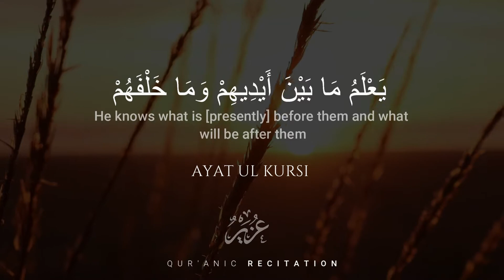Ayatul Kursi (The Throne) - Shaikh Uzair | Surah Al Baqarah verse 255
| "In the name of Allāh, the most Gracious, the most Merciful." |

AYAT UL KURSI - '' The Throne''  | Shaikh Uzair

اللَّهُ لَا إِلَٰهَ إِلَّا هُوَ الْحَيُّ الْقَيُّومُ لَا تَأْخُذُهُ سِنَةٌ وَلَا نَوْمٌ لَهُ مَا فِي السَّمَاوَاتِ وَمَا فِي الْأَرْضِ مَنْ ذَا الَّذِي يَشْفَعُ عِنْدَهُ إِلَّا بِإِذْنِهِ يَعْلَمُ مَا بَيْنَ أَيْدِيهِمْ وَمَا خَلْفَهُمْ وَلَا يُحِيطُونَ بِشَيْءٍ مِنْ عِلْمِهِ إِلَّا بِمَا شَاءَ وَسِعَ كُرْسِيُّهُ السَّمَاوَاتِ وَالْأَرْضَ وَلَا يَئُودُهُ حِفْظُهُمَا وَهُوَ الْعَلِيُّ الْعَظِيمُ.

🌸||•"AYATUL KURSI" The greatest Ayah in the Book of Allah! SURAH AL-BAQARAH | verse 255:
It was reported in a saheeh hadeeth from the Messenger (peace and blessings of Allaah be upon him) that it is the greatest aayah in the Book of Allaah… It was narrated from Ubayy, i.e., Ubayy ibn Ka’b that the Prophet (peace and blessings of Allaah be upon him) asked him which aayah in the Book of Allaah was the greatest. He said, “Allaah and His Messenger know best.” He repeated it several times, then he said, “Aayat al-Kursiy.”
255. Allah - there is no deity except Him, the Ever-Living, the Sustainer of [all] existence. Neither drowsiness overtakes Him nor sleep. To Him belongs whatever is in the heavens and whatever is on the earth. Who is it that can intercede with Him except by His permission? He knows what is [presently] before them and what will be after them, and they encompass not a thing of His knowledge except for what He wills. His Kursi extends over the heavens and the earth, and their preservation tires Him not. And He is the Most High, the Most Great.